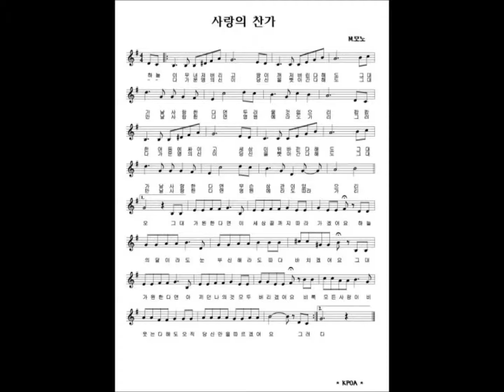Hymne A L'Amour 사랑의 찬가 바리톤 노시운 20140618